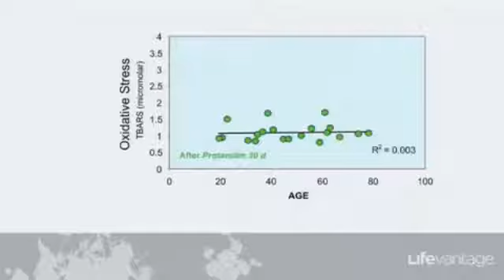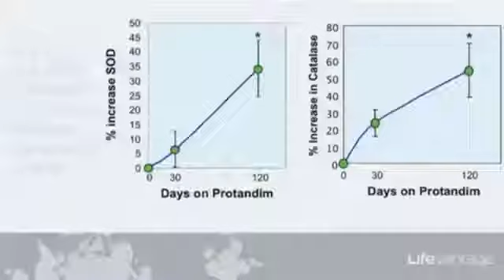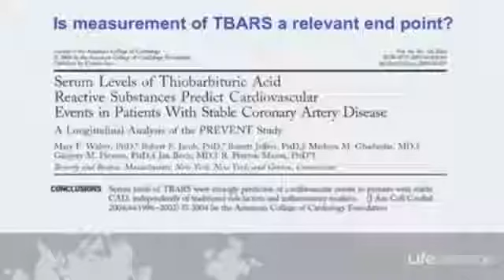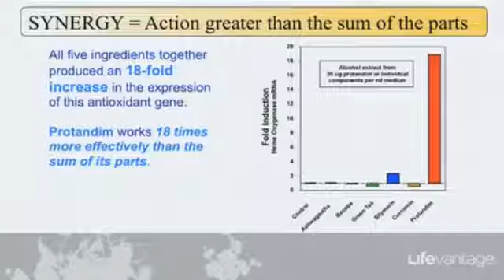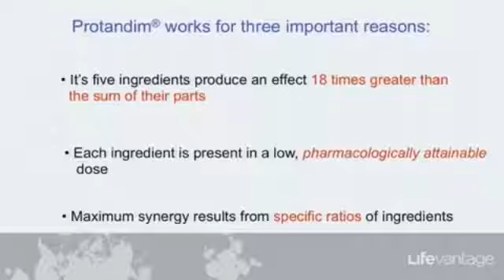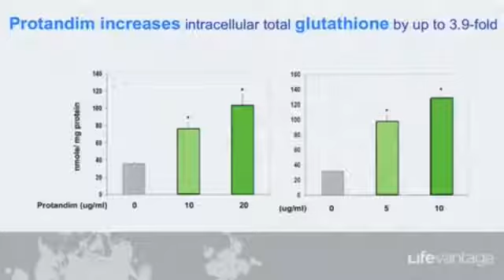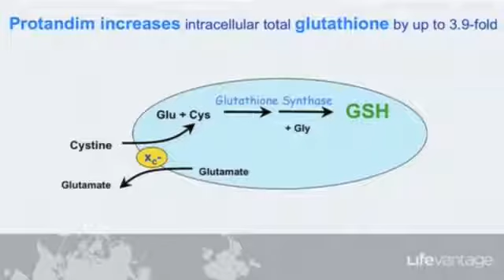Protandim Studies Part 4